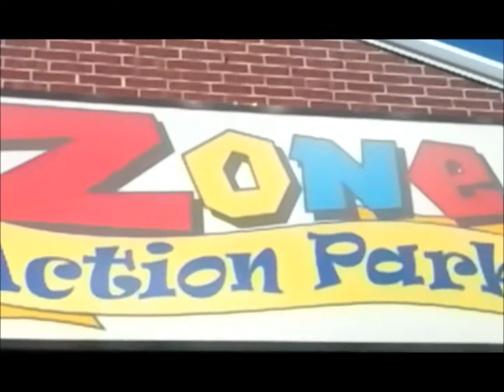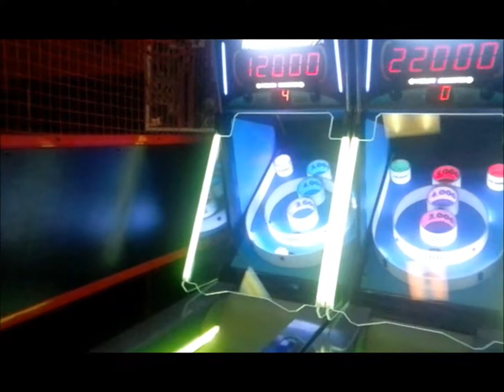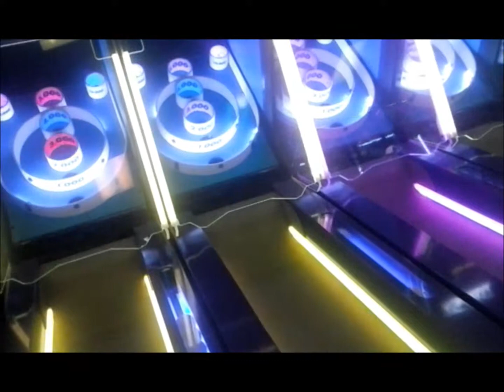Zone Action Park (10/18/14)